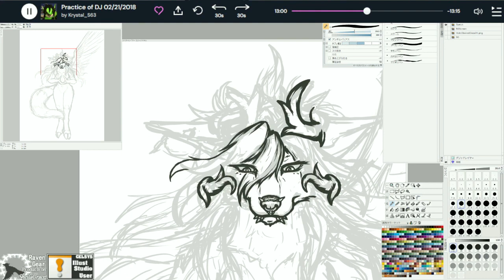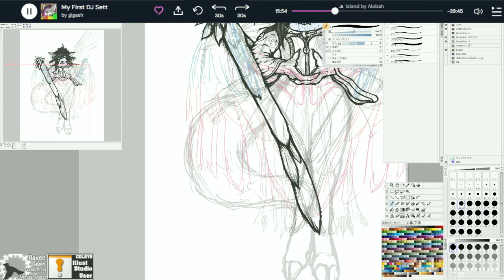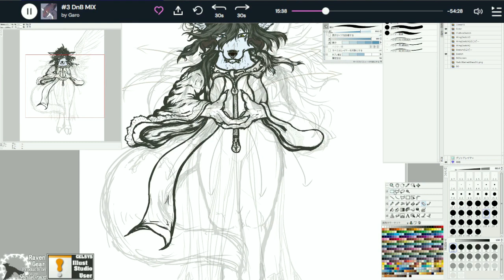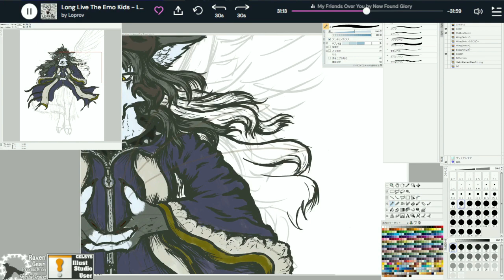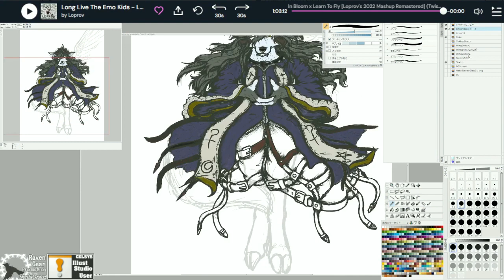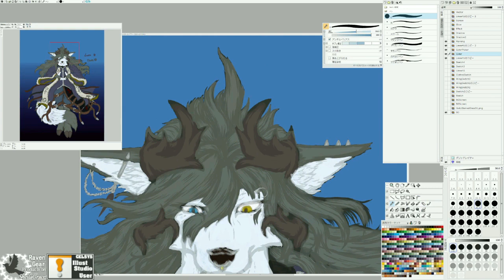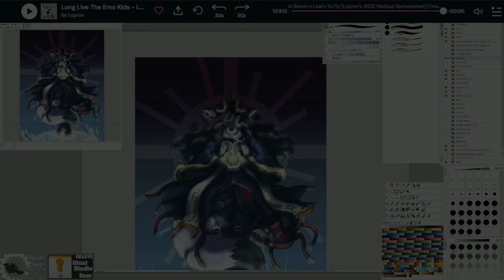[RGP] MakingVideoVol.048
BGM [Zhi'shan] & [On Crystal Wings] / Music from [Baumarius Remastered]